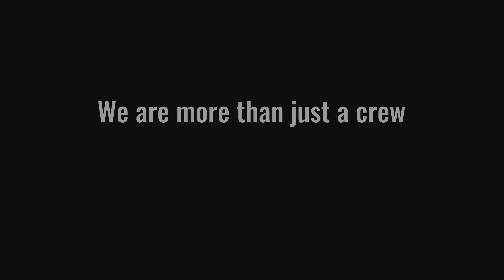ZFGVN. Hoodie "mentality" | A ZFGVN. LOOKBOOK | prod. by CRGSM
We proudly present you our lookbook for our ZFGVN. Hoodie mentality.
It stands for everything our movement stands for.
No compromise and ZEROFUCKSGIVEN mentality! 🖤

Big thanks to:
Creator:

Cars:
RS6 @fromhell_rs6
e36 @chris_zfgvn
e23 @dreyer.philipp